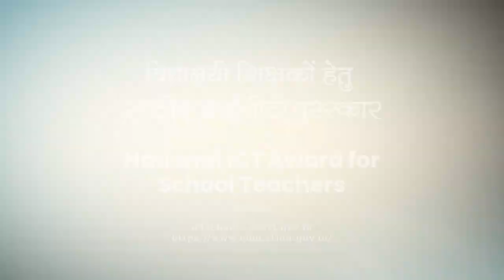02-National ICT Awards 2018 for School Teacher Deepen Khanikar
02-National ICT Awards 2018 for School Teacher Deepen Khanikar